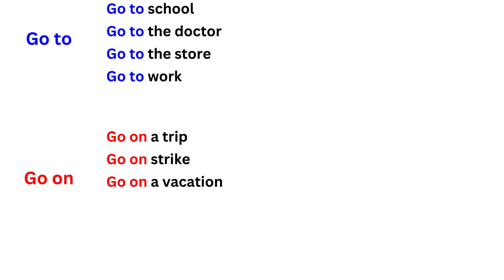Four ways to use the verb "Go" in English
Summer English creates videos for English learners to practice and speak English fluently. We also produce interesting and funny stories, essential English sentences, important phrasal verbs, and essential English grammar that help you master English. Today, we would like to introduce to all of you

English structure practices⭐ Four ways to use the verb Go in English

 ☞ Link videos for Essential English Grammar

☞ Link videos for important phrasal verbs

☞ Link videos for Essential English Sentences

☞ Link videos for Learning English through stories

☞ Please share and like our channel. Thank you so much ♥